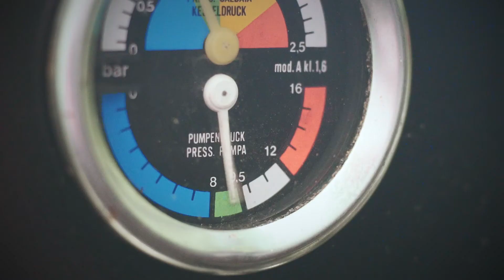AIR JORDAN 1 RETRO HIGH OG "DARK-MOCHA" RELEASE AT LEMKUS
Video Shot By: Ryan Jonathan (RyGuySA)
Track by: Luke Goliath